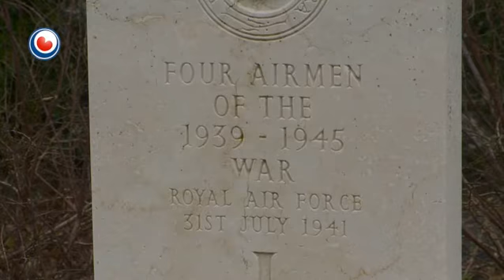Nammen RAF fleaners bekend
De nammen fan seis bemanningsleden fan in RAF-fleantúch dat yn 1941 by Boazum delstoarte, komme einliks op harren grêfstien te stean. De manlju waarden begroeven op de Noorderbegraafplaats yn Ljouwert, mar koene net identifisearre wurde. Leden fan de Stichting Missing Airmen Memorial Foundation Fryslân ha mei help fan de loftmacht de gegevens en de nammen fan de fleaners boppe wetter helle. De Royal Airforce (RAF) hat de nammen befestige en no komt der ynkoarten in nije stien op it grêf te stean.